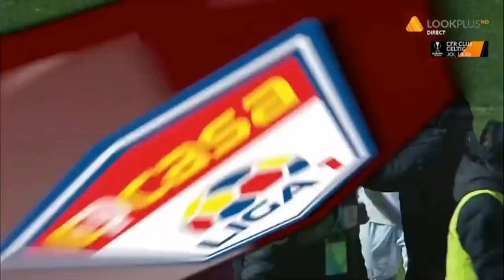Hermannstadt - Dinamo 4-1 Goool Yazalde! min 86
Echipele de start:

Hermannstadt: Figueiredo - Luchin, Viera, Rimane, Opruț - R. Pires, Dâlbea, L. Dumitriu - P. Petrescu, Yazalde, L. Buzan
Rezerve: Novo, Bușu, Tătar, Cordea, Offenbacher, M. Afonso, Plazonja
Antrenor: Eugen Neagoe

Dinamo: Piscitelli - D. Ciobotariu, A. Puljic, M. Popescu, Corbu - I. Filip, R. Grigore - G. Moura, D. Nistor, Sorescu - Perovic
Rezerve:  Straton, Bejan, Mrzljak, Răuță, A. Mihaiu, Brito, D, Popa
Antrenor: Dusan Uhrin jr.

Arbitru: Marius Avram / A1: Daniel Mitruți / A2: Stelian Slabu
Stadion: „Municipal”, Sibiu